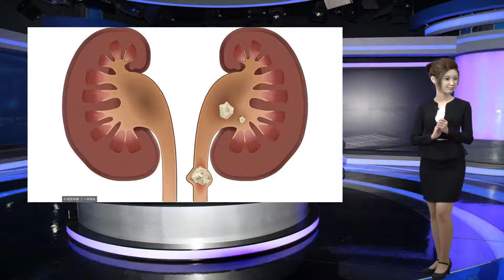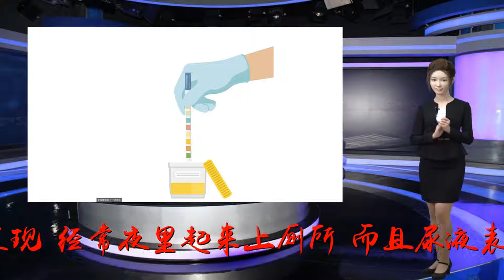糖尿病尿中有这个信号，可能是肾病了，要早防早治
谢谢！糖尿病尿中有这个信号，可能是肾病了，要早防早治